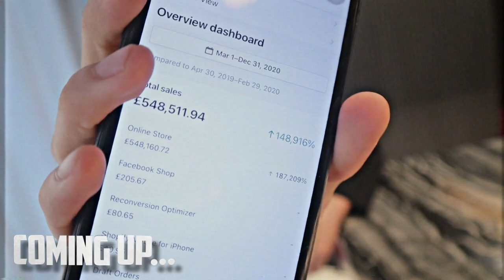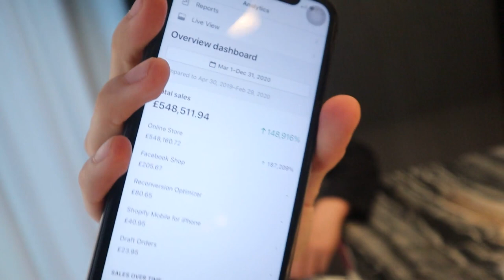7 Figure Dropshipper Franco Shares The SECRETS To Becoming Successful 💎 *GEMS* | Day In The Life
In this video, Poku Banks links up with Franco, a 17-year-old 7-figure Dropshipper who answers questions related to dropshipping and shares his own story on how he became successful.

Answered in this video:
How to start dropshipping in 2021
Is dropshipping saturated in 2021
How to make money dropshipping
Using credit cards for ads
Best niche's for dropshipping
& more!

Book I'm Reading Now: I Will Teach You To Be Rich

Businesses I Run:
Win Luxury Prizes Weekly: driplotto.co.uk

Video Equipment: Ring Light & Tripod
2.4GHz Wireless Microphone System, SYNCO G1(A2) Lavalier Lapel Mic with Transmitter Receiver Kit
Camera (Canon M50)